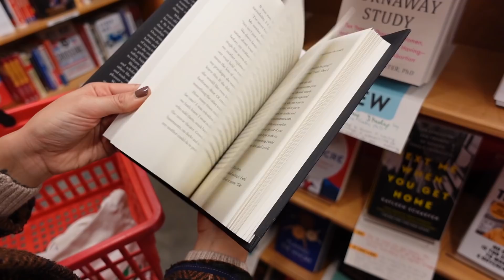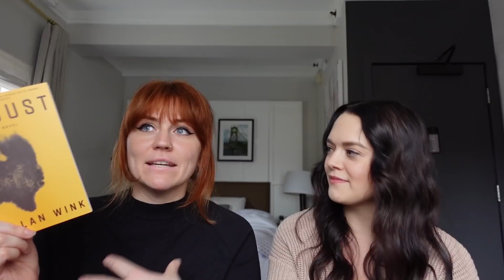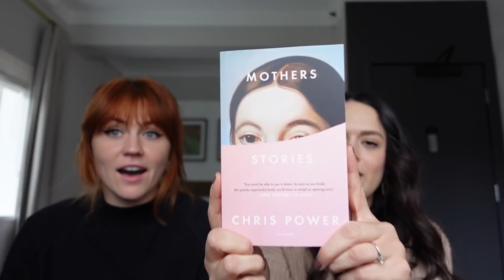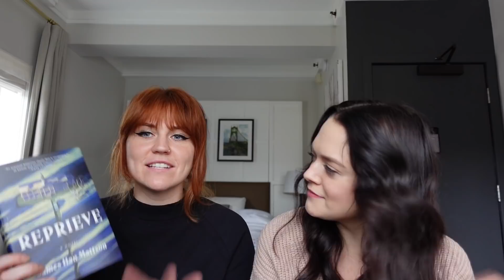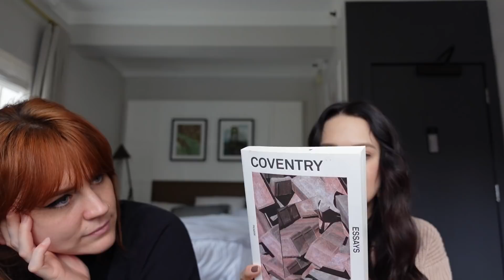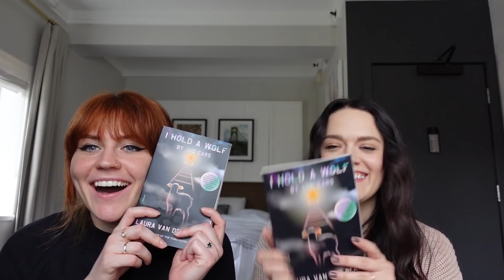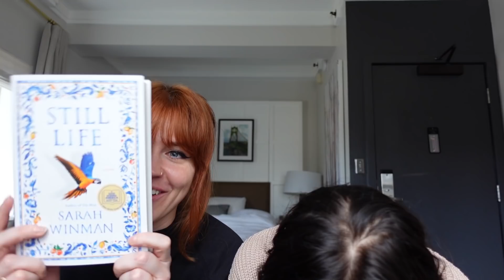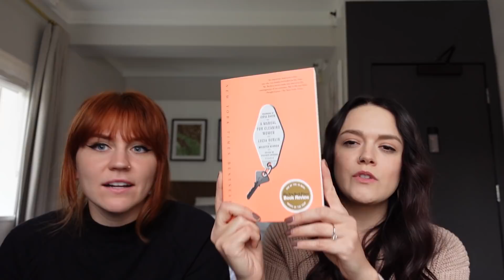powell's shop and swap ✨📚 [cc]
00:00 intro
4:26 powell's
6:18 book haul and swap